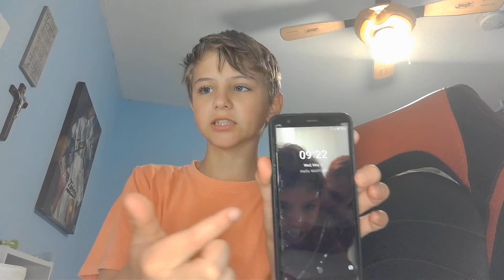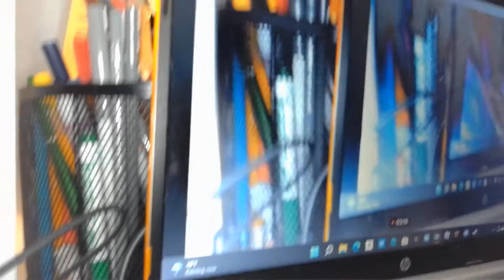I think I've finally made the worlds cringiest video! my only goal... I think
YO I HOPE THIS IS SUPER CRINGEY